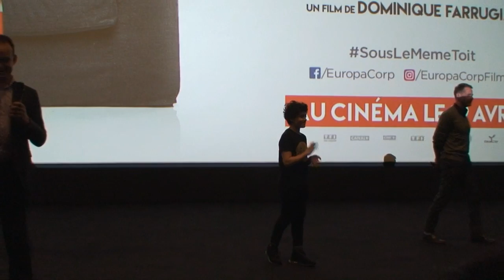Présentation du film Sous le même toit par Gilles Lellouche, Louise Bourgoin et Julien Boisselier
Paris, Pathe Beaugrenelle, salle 10, le 18/04/2017
Notre média était présent ce jour à l'avant-Première du nouveau film de Dominique Farrugia. Les comédiens Gilles Lellouche, Louise Bourgoin, Julien Boisselier et Kolia Abiteboul sont venus présenter ce film.

Synopsis:
Delphine et Yvan divorcent. Alors que sa situation financière ne lui permet pas de retrouver un domicile, Yvan se rappelle qu'il détient 20% de la maison de son ex-femme. Il revient alors vivre chez Delphine, dans ses 20%. Les deux ex vont découvrir les joies de la colocation forcée...

Sous le même toit
Un film de Dominique Farrugia
Sur un scénario de Laurent Turner et Dominique Farrugia
Avec  Gilles Lellouche (Yvan), Louise Bourgoin (Delphine),  Manu Payet (Nico),  Marilou Berry (Melissa), Julien Boisselier (William), Nicole Calfan (Mère de Delphine),  Kolia Abiteboul (Lucas) et  Adèle Castillon (Violette)
Distributeur: Europacorp
Date de sortie: le 19 avril 2017